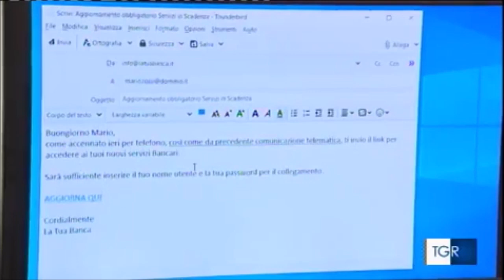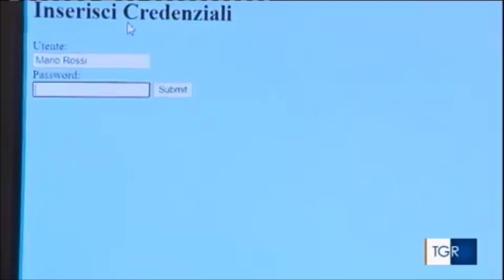Navigare Sicuri: i consigli della Polizia di Stato sulle truffe via email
Fonte: Rai3 Tgr Umbria